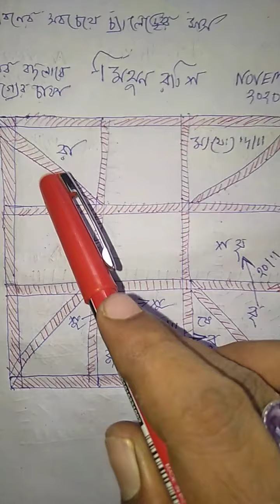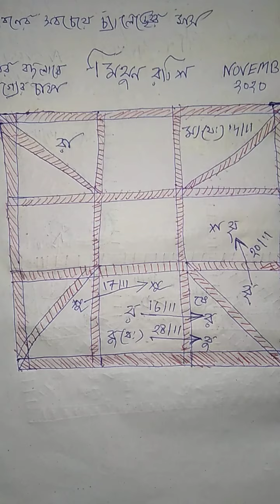মিথুন রাশি November 2020 এবার বদলাবে ভাগ্যের চাকা।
মিথুন রাশি নভেম্বর মাসের রাশিফল।